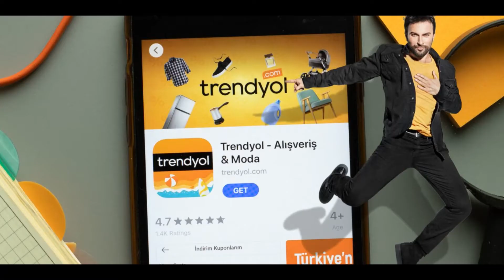Tarkan Trendyol ile Anlaştı